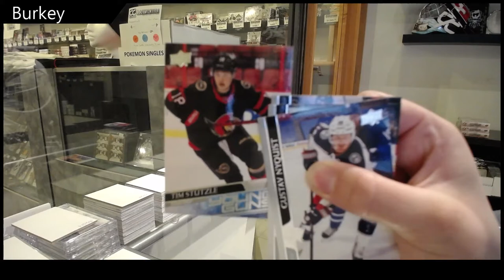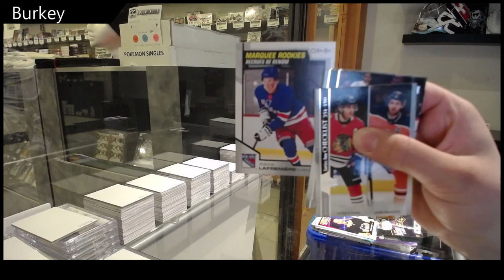Burkey's 20-21 Upper Deck Series 2 Hockey Box Break